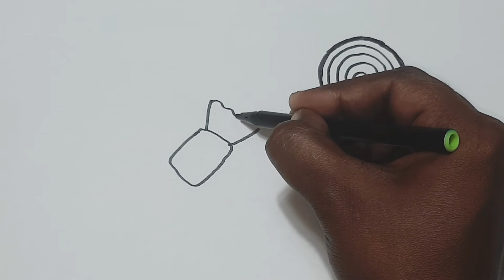how to draw a lollipop cute & easy candy|World chocolate day drawing|special chocolate #6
howtodrawacandydrawsocute#howtodrawacandysupercuteandeasy#howtodrawacandyicecream#howtodrawacandygirl#howtodrawacandy#howtodrawacandyeasystepbystep#howtodrawacandyinamouth#howtodrawacandyrealistic#howtodrawachoki#howtodrawachocolate

Let's give a big shoutout and lot's of LOVE to all the Doctor's risking their lives for us during this Coronavirus Pandemic. They are our Heroes! Thank you for taking care of us and we pledge to stay home for you. Learn How to Draw a cute, cartoon Doctor wearing a white coat, a face mask and a stethoscope easy, step by step drawing lesson.